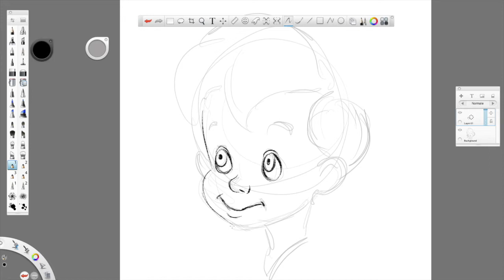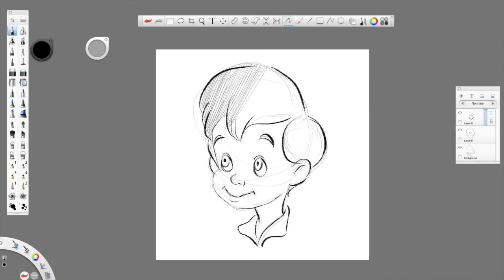HOW TO DRAW MICHAEL DARLING FROM PETER PAN